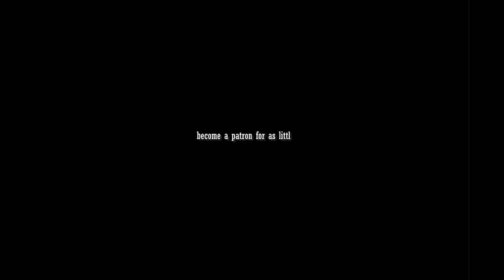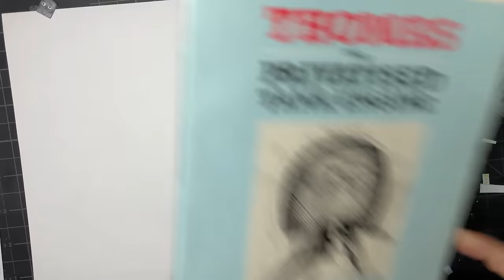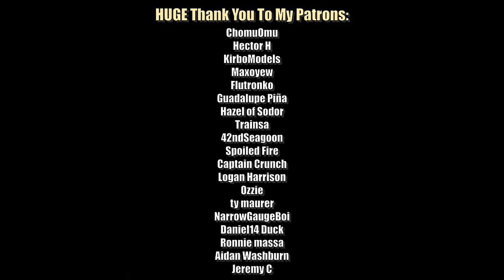The DARK Side Of 'Day Out With Thomas' - Pacifiers & Pain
It gets darker?? Only every time!